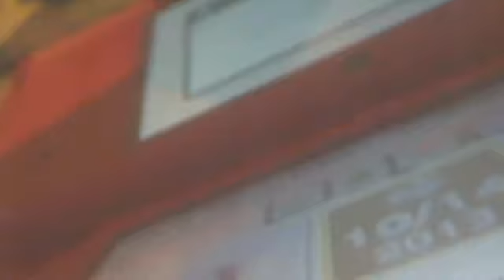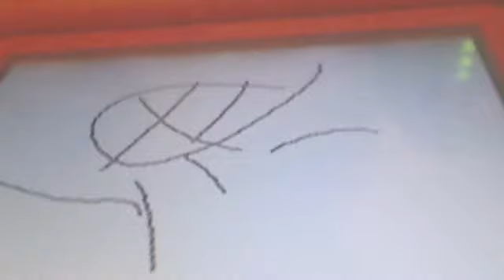Revenge Of The Wonder Pets (dun Dun DUN!!!!!)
Tuck gets revenge.